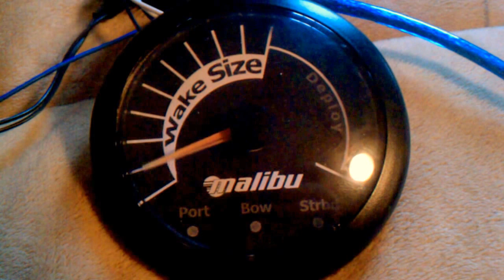Power wedge gauge diy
here is the first  work in progress video of the gauge that will show the wedge's angle as well as well as the current state of the ballast pumps.

the gauge face is just a laser printed place holder.  i have a high res color version being printed right now.  will add another video when i have the ballast indicators and the final artwork installed
its using a switech x25 stepper motor powered directly off of the i/o pins of an arduino